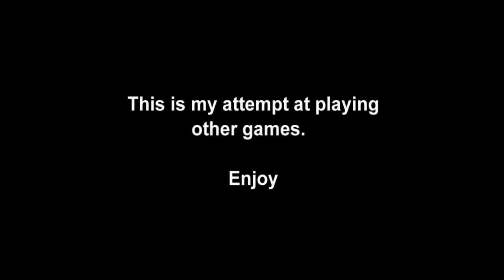Dishonored Episode 3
Dishonored Gameplay